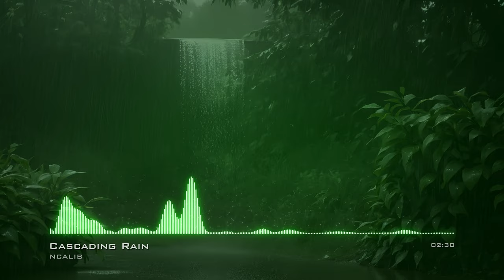Cascading Rain Chillstep EDMCalm No Copyright Music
For use in your video - copy & paste:
Music: Cascading Rain by NCALIB